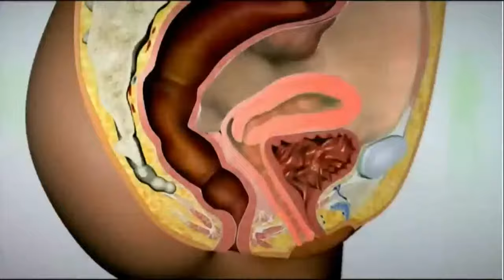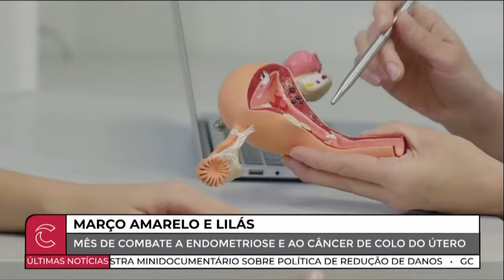Março Amarelo-Lilás, mês de combate a Endometriose e Câncer de Colo do Útero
No mês de março, o Ministério da Saúde e organizações médicas promovem duas campanhas de conscientização da saúde da mulher. Uma delas é o Março Amarelo, que aborda a endometriose, enquanto a outra é o Março Lilás, focalizando o câncer de colo do útero. Ambas as iniciativas ocorrem simultaneamente, destacando-se durante este mês dedicado à luta das mulheres, iniciando no Dia Internacional da Mulher em 8 de março.
A ginecologista e obstetra Mariana Rosario foi entrevistada pela repórter Andrea Godoy para oferecer esclarecimentos sobre ambas as condições de saúde.